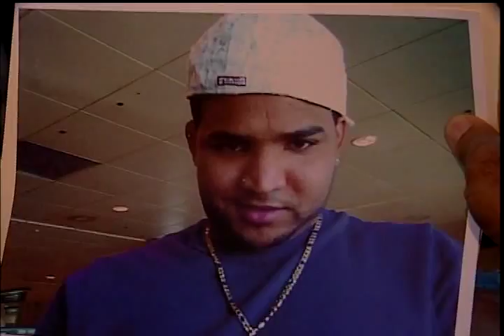DICTAN 12 MESES DE PRISION PREVENTIVA CONTRA PELOTERO ALFREDO SIMON CABRERA